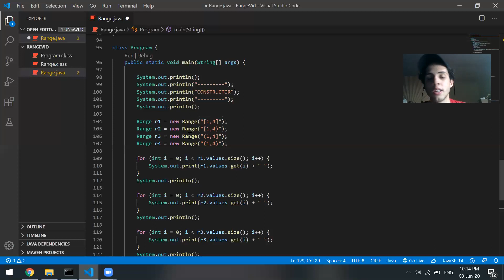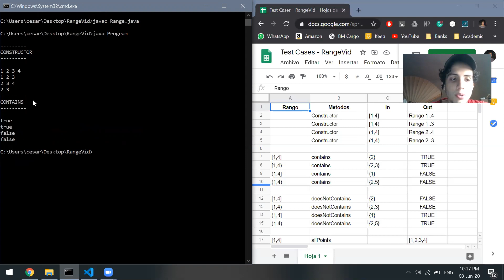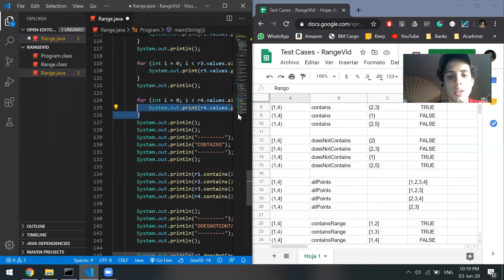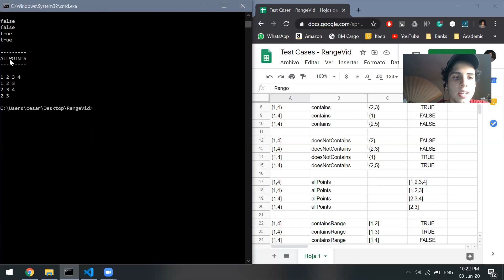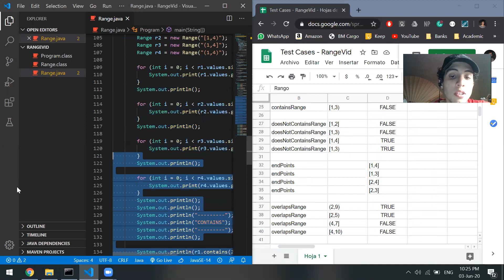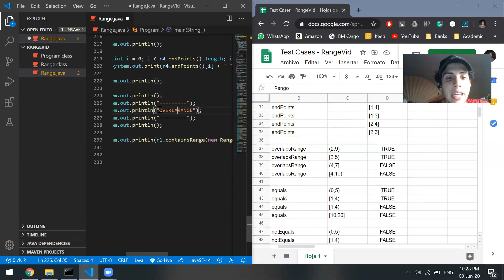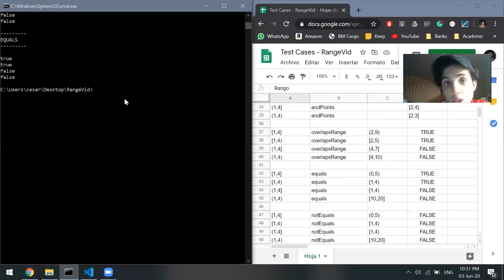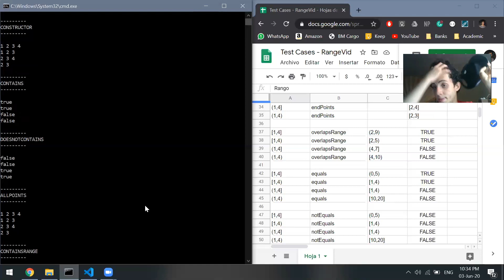Range Class - Testing the Code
Tendencia en Desarrollo de Aplicaciones
Cesar A. Lopez - 1075815